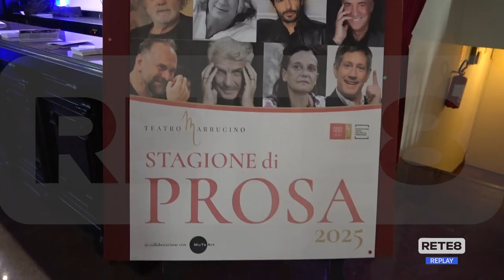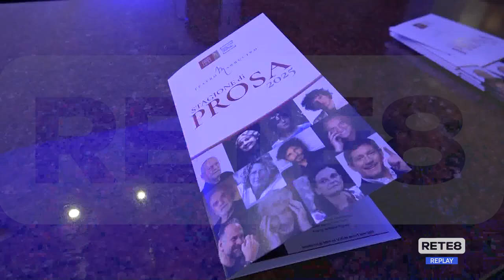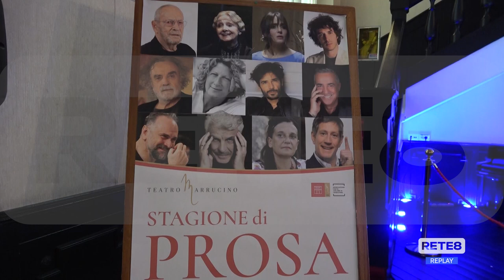Chieti - Presentata la Stagione di Prosa del Marrucino